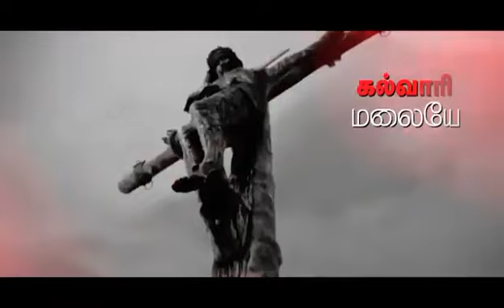Kalvary malaye Tamil Christian Cross Song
Video from Vinodkumar